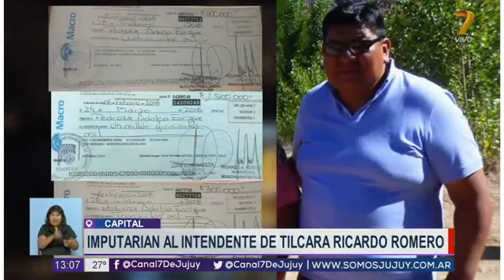15-2-19 - Avanza la investigación por maniobras fraudulentas de Romero